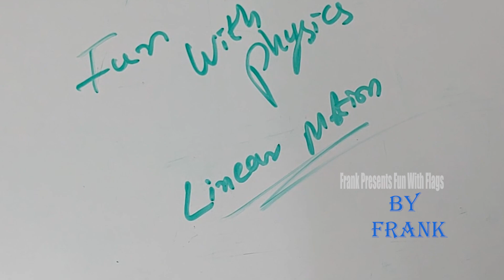Definition of Linear Motion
Hi Guys,

Welcome to the Premiere Episode Of Frank Presents 'Fun With Physics'. Lets Learn About 'Linear Motion'. Try To Watch The Whole Video and Have Some Fun!.